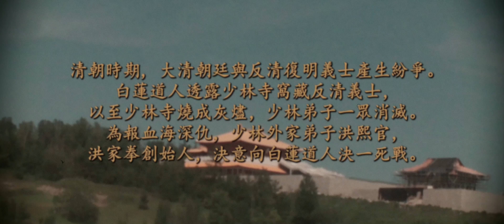洪文定 | THE SEVEN DEADLY FISTS OF WHITE LOTUS (2022)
OUR TRIBUTE TO EVERYONE'S FAVOURITE WHITE-HAIRED KUNG FU VILLAIN.

THIS FILM IS UNLIKE ANYTHING WE HAVE EVER DONE BEFORE IN THE PAST. NOT ONLY WAS THE THE FIRST TO REQUIRE EXTENSIVE COSTUMING AS WELL AS HAIR AND MAKEUP, BUT THIS WAS ALSO OUR FIRST COLLABORATIVE EFFORT WITH SOMEONE FROM ANOTHER FRICKIN' COUNTRY!!! SHOUT OUT TO @mixmastercj100 FOR COMING ALL THE WAY UP TO CANADA FROM CONNECTICUT TO REALIZE HIS VISION!

ALSO, THIS FILM FEATURES A NEW FACE TO ADD TO THE 龍少爺 DRAGON LORDS FILM UNIVERSE ;))) THE BEGINNING OF A NEW ERA PERHAPS...

THIS PROJECT WAS TRULY LIKE NOTHING BEFORE, INSTEAD OF THE USUAL WHERE WE'D MEET UP ON SET AND SHOOT MAYBE TWICE A WEEK, THE CAST AND CREW LIVED TOGETHER INSTEAD TO EAT, SLEEP, TRAIN, AND SHOOT FOR 3 WEEKS STRAIGHT NONSTOP. IT WAS A TIRING PROCESS, BUT IT WAS SO WORTH IT IN THE END TO BRING YOU GUYS THIS.

SO MUCH MORE CAN BE SAID ABOUT THIS FILM: THE (MOSTLY FAKE) BLOOD, SWEAT, AND TEARS WE POURED INTO MAKING IT COME TRUE, THE LONG SHOOTING DAYS, AND THE NIGHTS WHERE WE STAYED UP WATCHING OLD SCHOOL KUNG FU MOVIES... BUT A PICTURE IS WORTH A THOUSAND WORDS, AND WE SHOT THIS AT 24 FPS SO THAT'S A LOT OF PICTURES (AND WORDS)... THEREFORE, WE WILL LET THE FILM DO MOST OF THE TALKING ;)

WHY NOT DROP A FOLLOW?

OR LIKE?